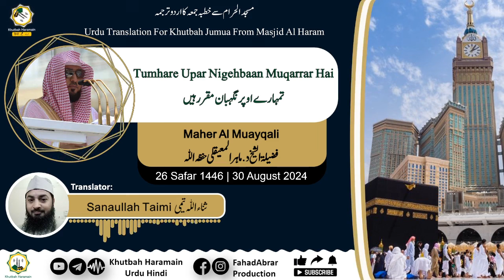Khutbah-Makkah 30-Aug-24 | Tumhare Upar Nigehbaan Muqarrar Hai | تمہارے اوپر نگہبان مقرر ہیں